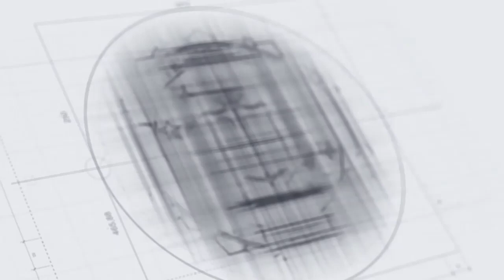Training: Argue Like a Lawyer Part 1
"Improve Your Communication Skills in Court with Jefferson Fisher, Trial Attorney"

Description:

Are you tired of getting into arguments and losing your composure in court? Do you want to improve your communication skills and have more productive conversations in the legal setting? Look no further than Jefferson Fisher, trial attorney and expert in effective communication.

In his videos, Jefferson Fisher shares his knowledge and experience to help you argue less and talk more in court. With his proven strategies and techniques, you can learn how to effectively communicate your thoughts and ideas without getting sidetracked by unnecessary arguments.

As a trial attorney, Jefferson Fisher has extensive experience in the legal field and has helped numerous clients achieve favorable outcomes in their cases. By sharing his expertise through his videos, he hopes to help others improve their communication skills and achieve success in court.

So if you're looking to improve your communication skills and have more productive conversations in court, be sure to check out Jefferson Fisher's videos. With his guidance, you can learn how to argue less and talk more, and ultimately achieve your desired results in the legal setting.